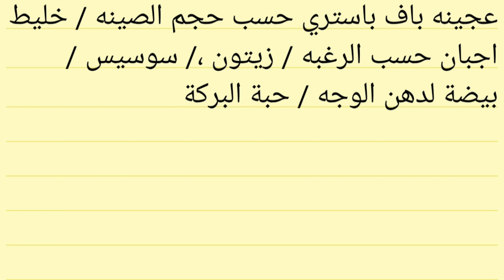اسهل فطيره من عجينه باف باستري محشية خليط اجبان وسوسيس تاخد١٠دقايق تحضير وفي العزومات هتنجدك وتشرفك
طريقة فطيره الجبنه والسجق عجينه الباف بستري
فطيره السوسيس وخليط الاجبان والزيتون

عجينه باف باستري حسب حجم الصينه / خليط اجبان حسب الرغبه / زيتون ،/ سوسيس / بيضة لدهن الوجه / حبة البركة
puff dough/ cheese / olive /sausage/ ketchup / egg / black sesame

cooking touch by heba

thanks 😊